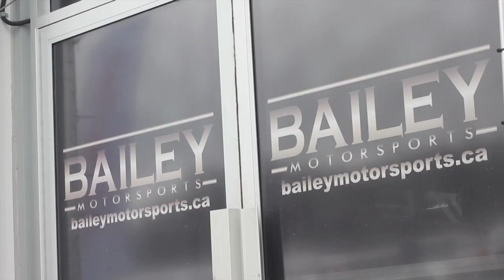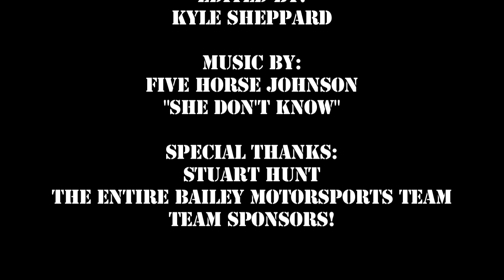Baileys Motorsports @ Horseshoe 2016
The final event of the 2016 season had the Outlaw Productions crew come out and follow around the younger members of the Bailey Motorsports SnowX Team. Enjoy the video!